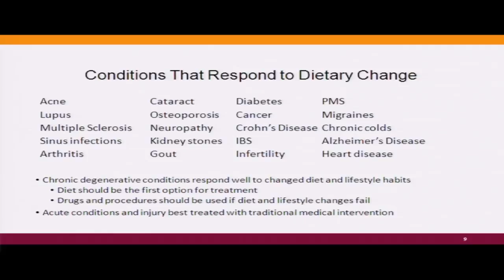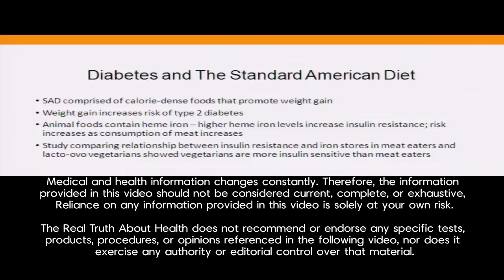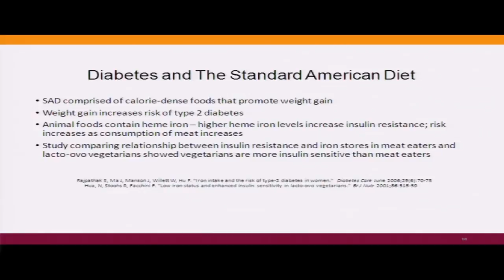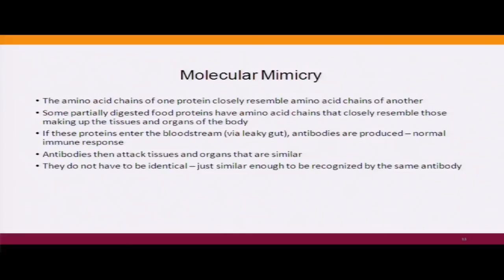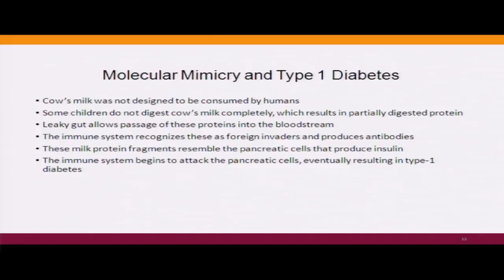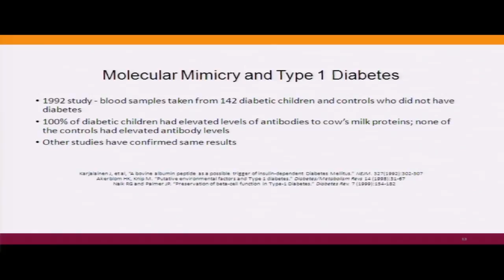Disease Rates From Whole Food Plant Based Diet Versus Eating